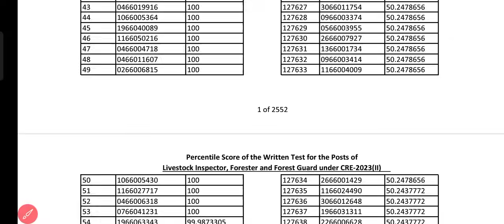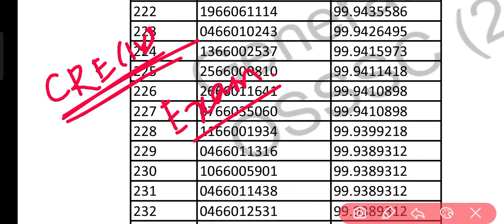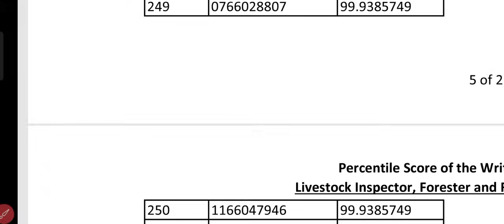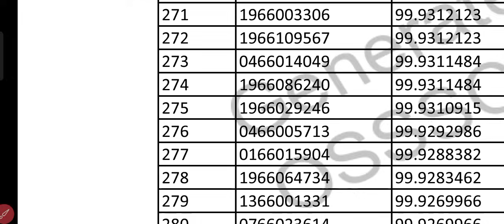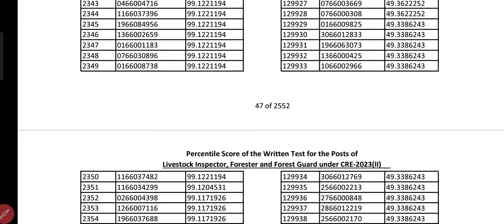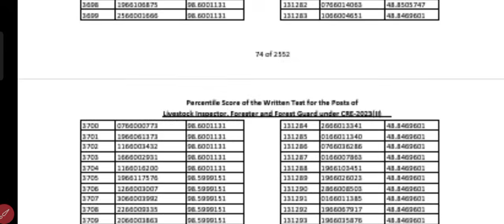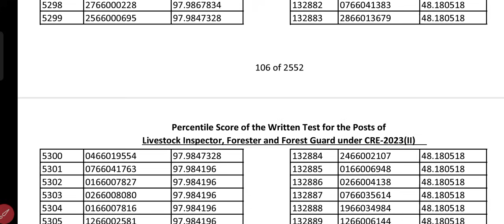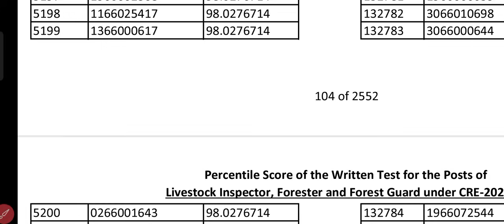osssc OSSSC LI, FORESTER, FOREST GUARD Result out ll osssc forest guard Cut-off for Physical losssc